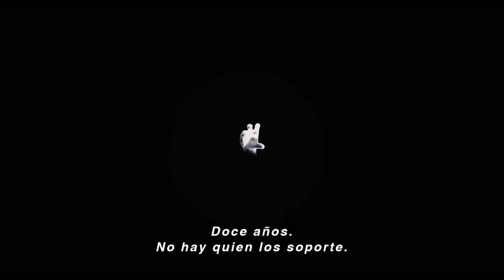Sólo el fin del mundo (Juste la fin du monde) trailer subtitulado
Tras doce años de ausencia, un joven escritor regresa a su pueblo natal para anunciar a su familia que pronto morirá. Vive entonces un reencuentro con su entorno familiar, una reunión en la que las muestras de cariño son sempiternas discusiones, y la manifestación de rencores que no queremos dejar salir, aunque delaten nuestros temores y nuestra soledad. Adaptación de una obra de teatro de Jean-Luc Lagarce.